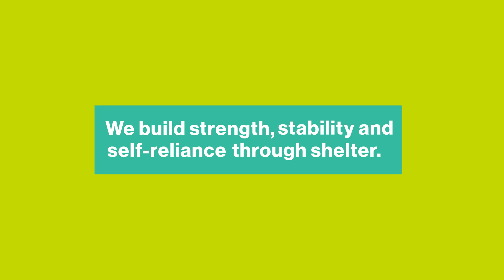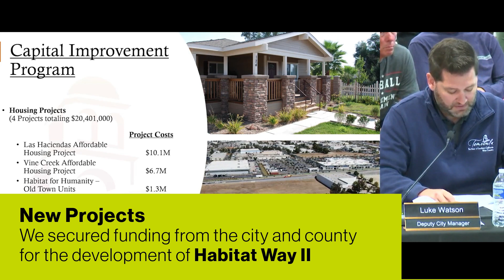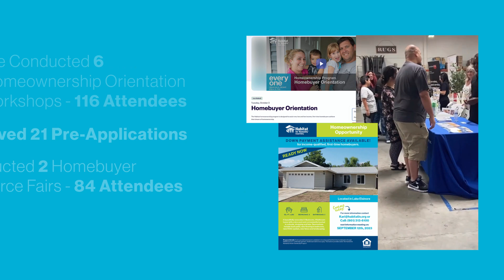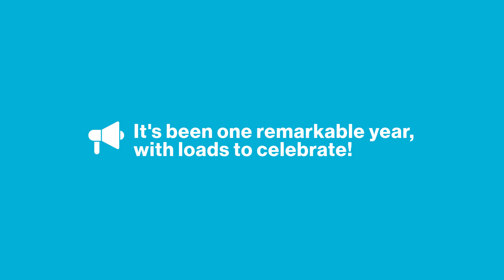2023 Year In Review - Habitat for Humanity Inland Valley